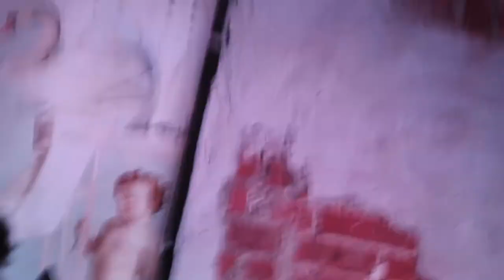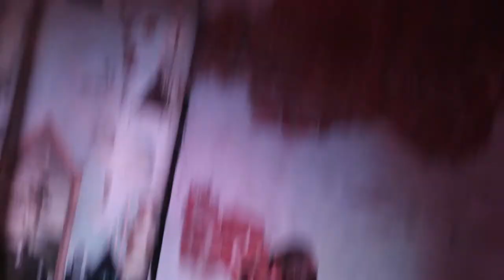Dale Cooper Quartet & the Dictaphones @ ArtPlay 03.11.2011